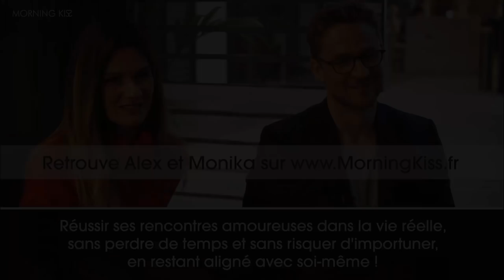La féminisation actuelle des hommes | Alex Wagner et Monika Mitic (conférence WeWork)